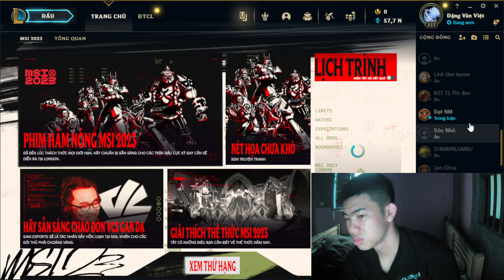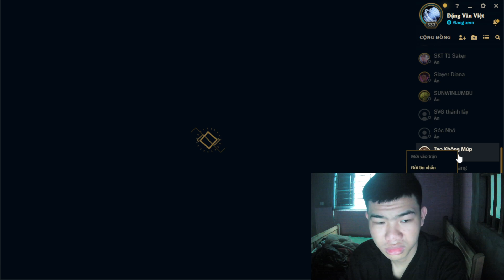Mushtaq Ahmad | Rank up at the end of the season in the game 27